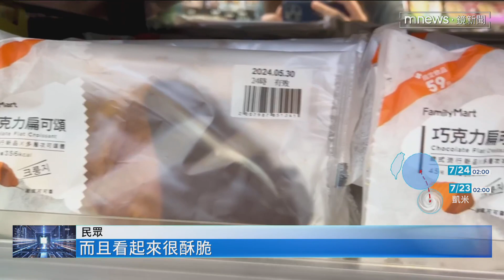鏡來吃好料！韓「38公分巨型可頌」 插旗台北搶翻｜鏡新聞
台灣最近吹起可頌瘋潮，它厲害的是這是直徑38公分的巨無霸可頌，再度掀起排隊旋風，這款巨無霸可送限量30份，有民眾清晨5點半就跑去卡位，另外兩大超商也引進扁可頌，只要銅板價，也很受歡迎。